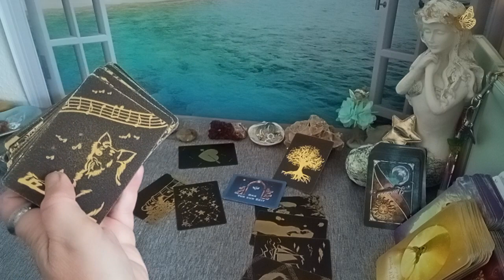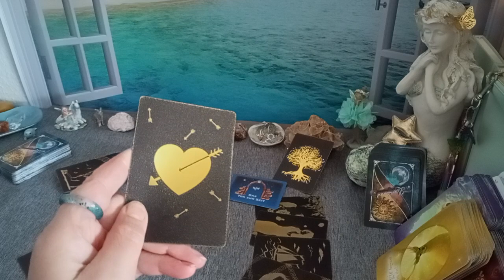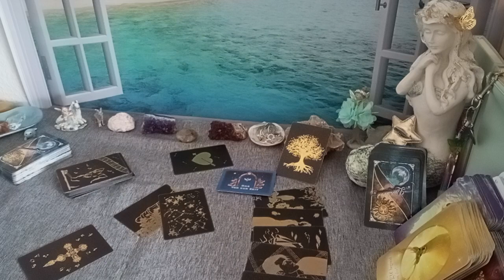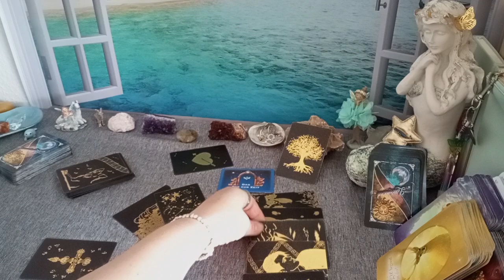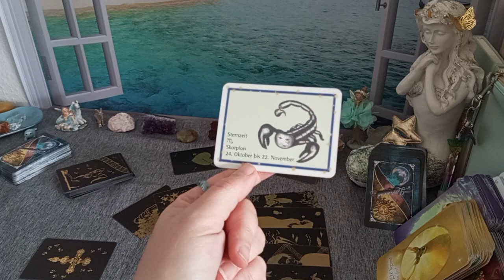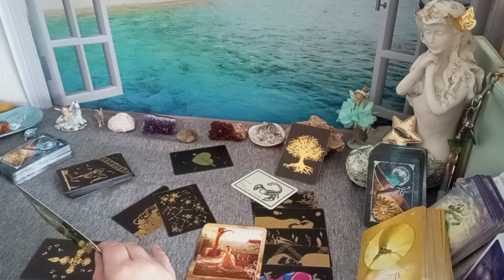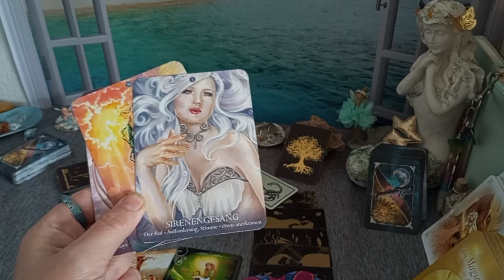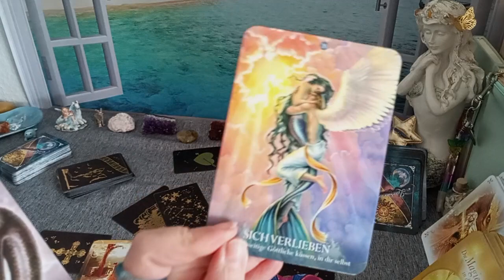💘🫂♥️ Hör ' auf die Stimme - hör' auf Dein Herz (Logbucheintrag)❣️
Orakelnixe